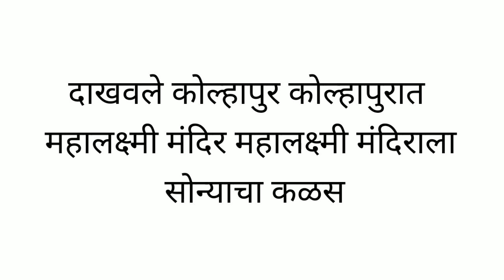मकर संक्रांति साठी उखाणे स्पर्धेत घेण्यासाठी सोपा आणि मोठा उखाणा.@vedacreativefashion3875